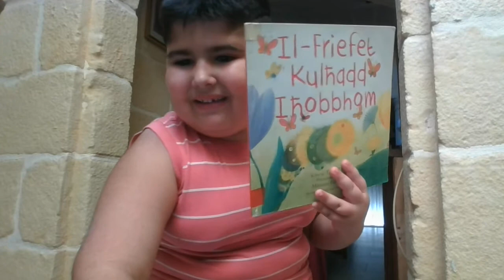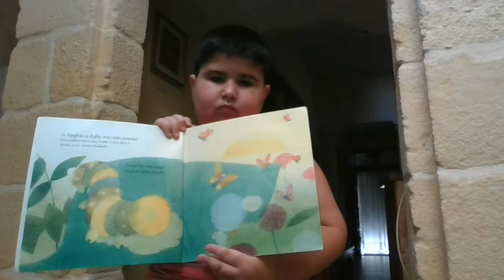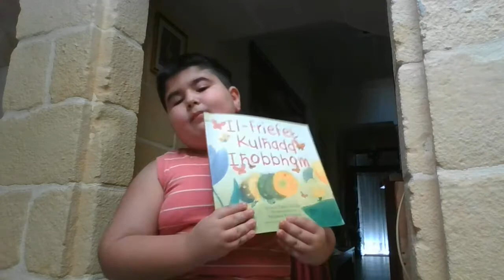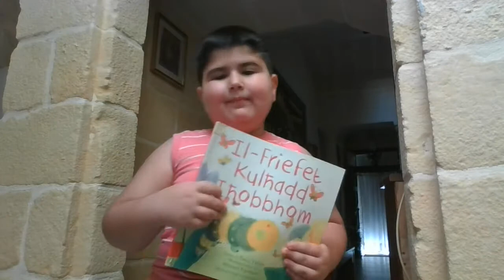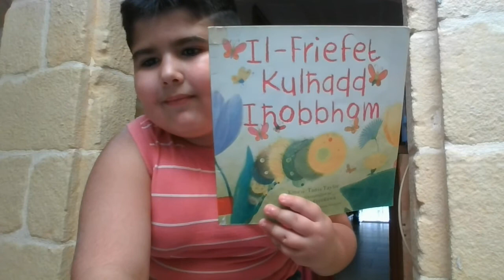Il-Friefet Kulħadd Iħobbhom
Mikyle jaqra Il-Friefet Kulħadd Iħobbhom
Miktub minn Tanis Taylor
Adattat għall-Malti minn Maria Azzopardi
Pubblikatur: AVC Publishers